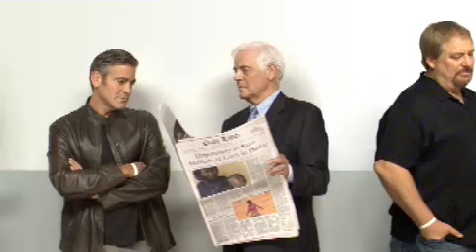Make Poverty History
A video by the One Campaign on the importance of voting this November.